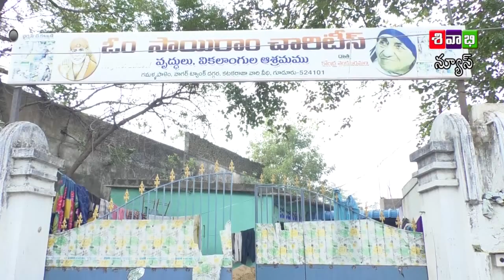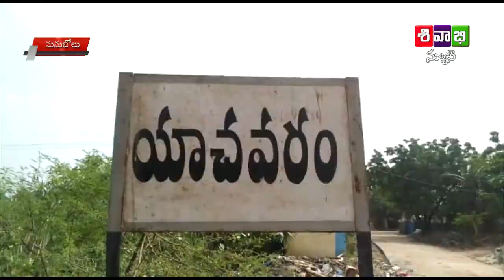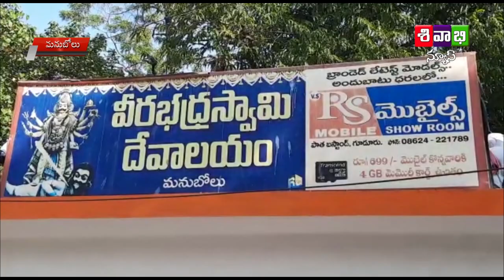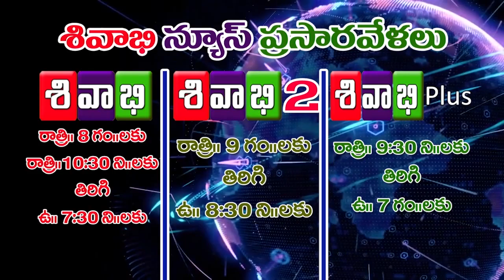SIVBAHI NEWS AS ON 14 DECEMBER 2020